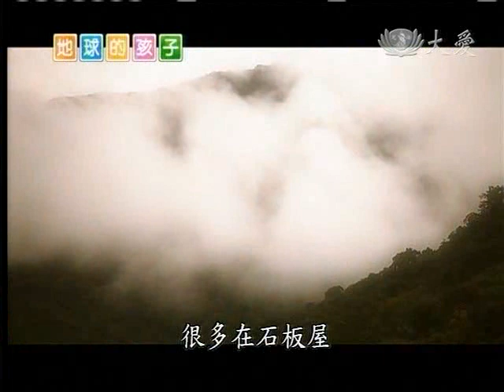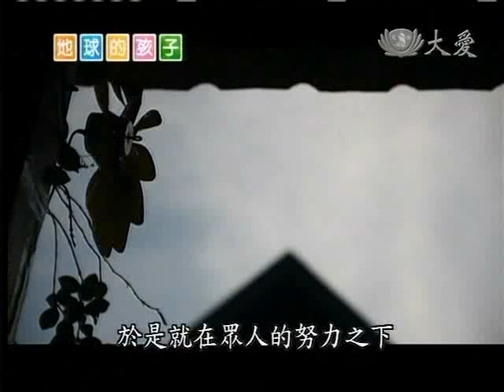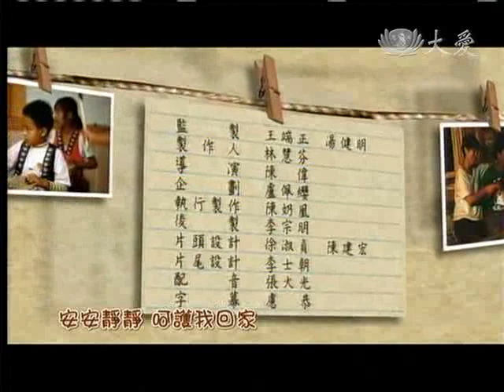20110816《地球的孩子》魔法石板屋